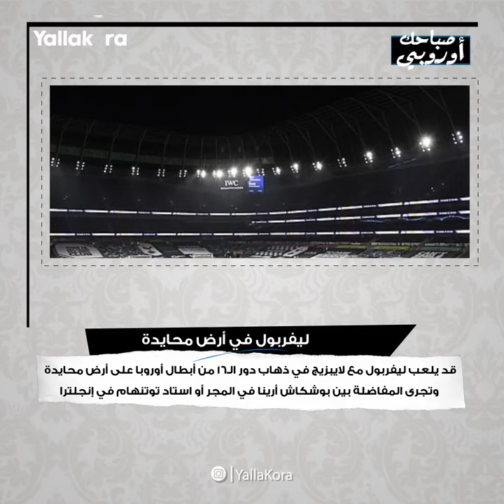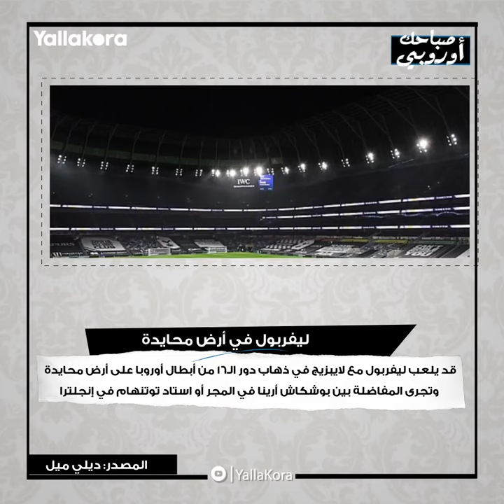صباحك أوروبي غموض موقف نيمار وغضب بايرن ميونيخ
مونتاج:ساره سيد
اعداد: محمد همام

صباحك ـ أوروبي
# بايرن ـ ميونيخ